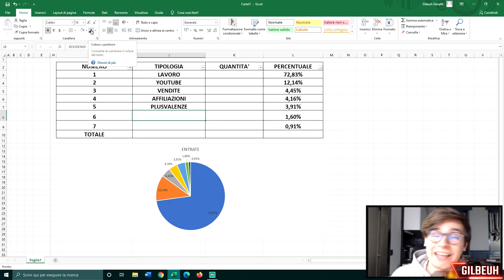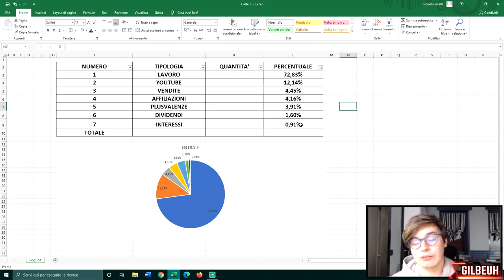Le MIE 7 ENTRATE a 22 ANNI!!💸 100$ al GIORNO!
📌 INDICE:

00:00 - Introduzione